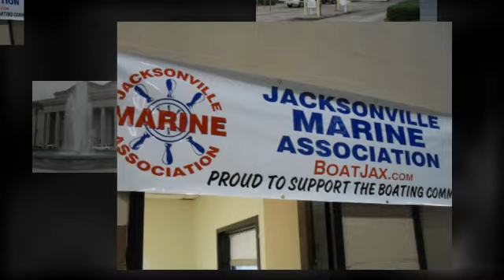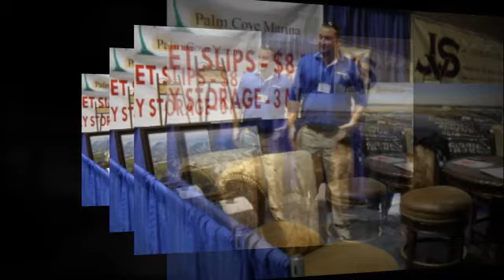Jacksonville Boat Show | 4 to 6 February 2011 | Prime Osborn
The 64th edition of the Jacksonville Boat Show was the most successful show of the past several years. More than 70 exhibitors were on hand.